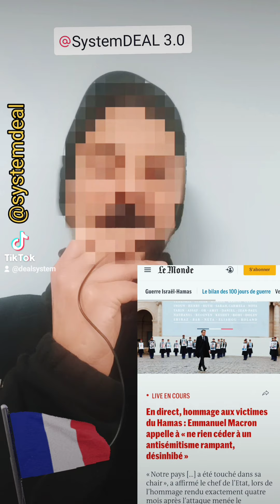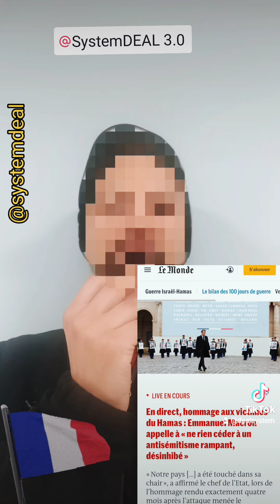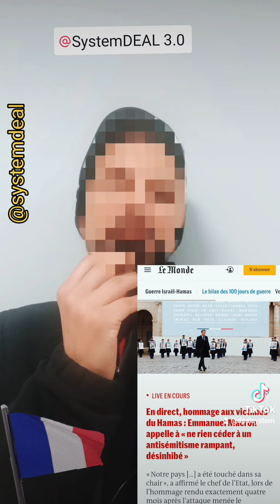Hommage aux victimes françaises du Hamas et France Info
storytime je te raconte ma vie d'auditeur de France info la radio qui parle du Likoud, de Macron, de la France et qui dit toujours la vérité vraie.
Aujourd'hui c'était l'hommage aux victimes françaises du Hamas (7/10/23)